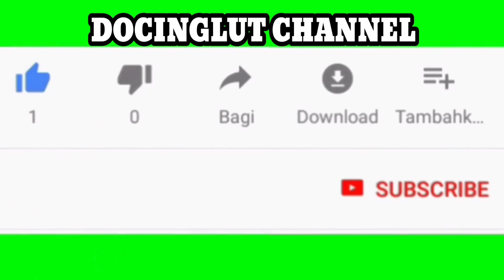Mudahnya mancing belut disaat hujan,belut pada nongol ke atas.